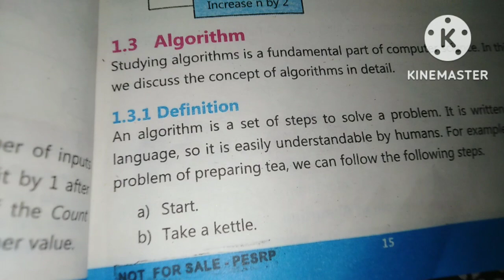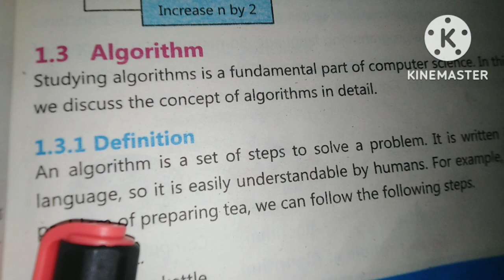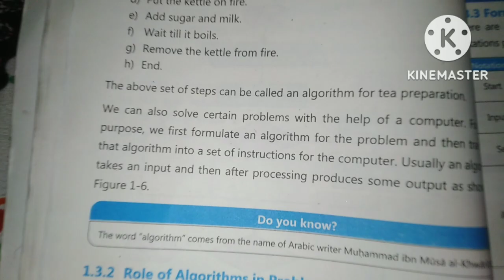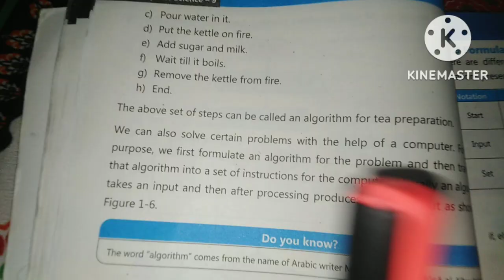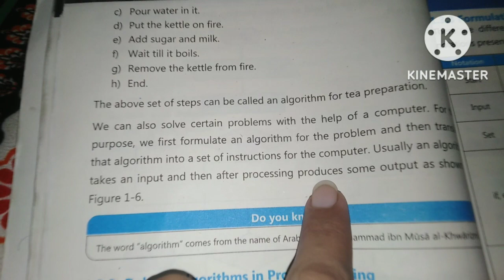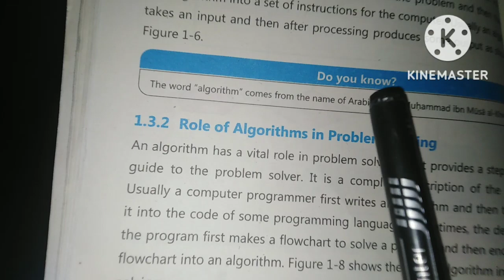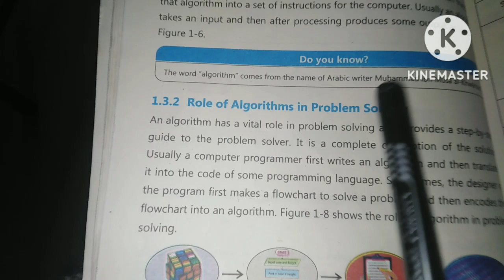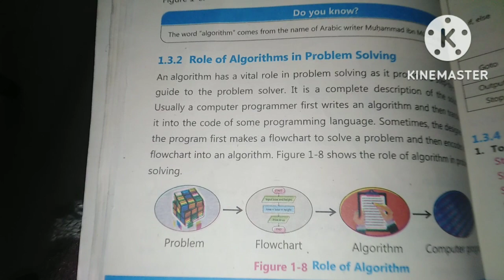Algorithm formulation || Role of Algorithm || 9th computer science.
This is the video lecture about whole description of Algorithm, its evaluation and role of Algorithm 9th computer science.